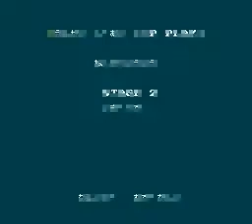Nekketsu Koukou Dodgeball Bu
Sorry, the video processed wrong.